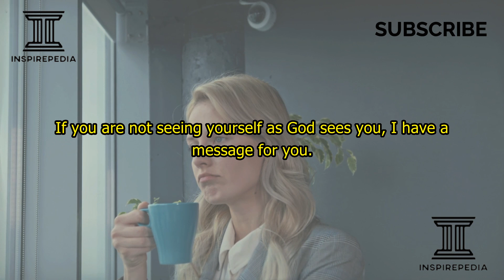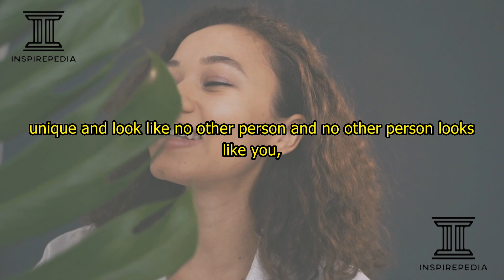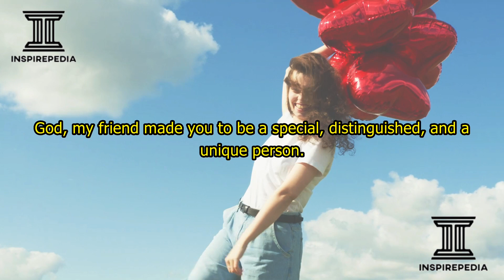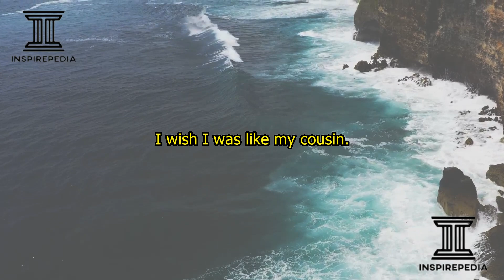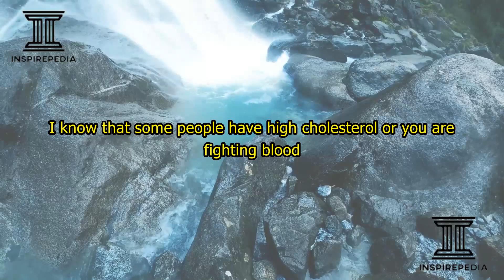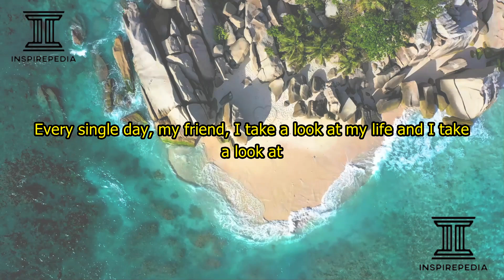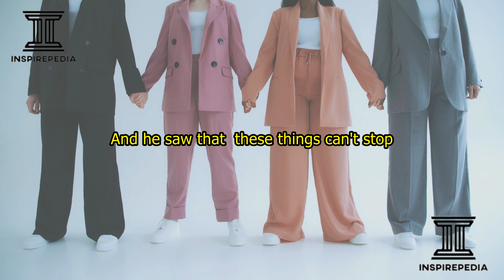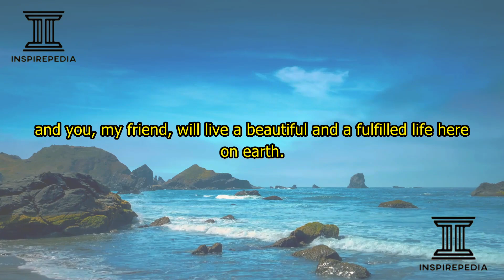YOU ARE FEARFULLY AND WONDERFULLY MADE. YOU ARE SPECIAL AND UNIQUE. YOU ARE ONE IN EIGHT BILLION.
1 in 8 Billion. 1 in a Million.

Inspirepedia Inc.